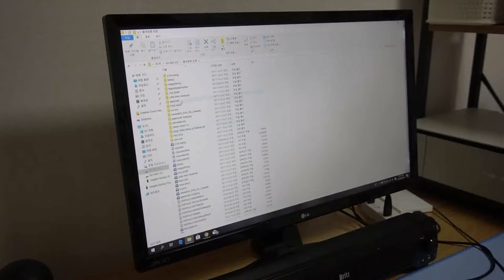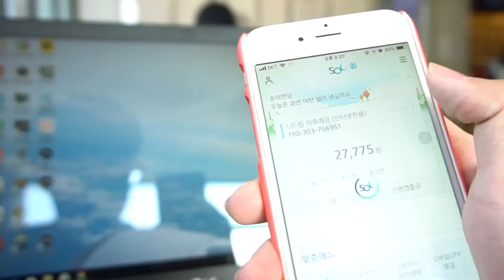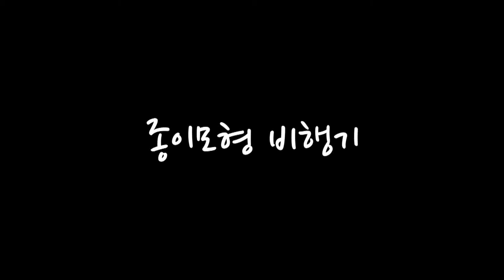[ 공개방송 및 영상상영회2] 종이모형 비행기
10월26일 와보숑 영상상영회 2번째 작품 "종이모형비행기"입니다.

# 제작: 송의현